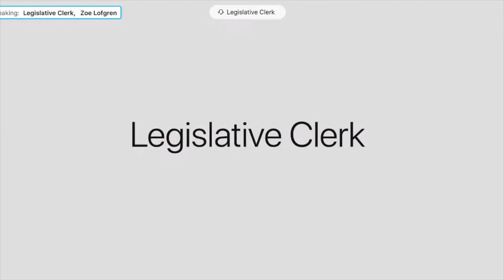House Committee on Administration Tables Miller-Meeks Petition to Dismiss Hart Challenge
The House Committee on Administration voted to table U.S. Rep. Mariannette Miller-Meeks' motion to dismiss Rita Hart's challenge of Iowa's 2nd Congressional District race results. This step allows the committee to investigate Hart's claims.